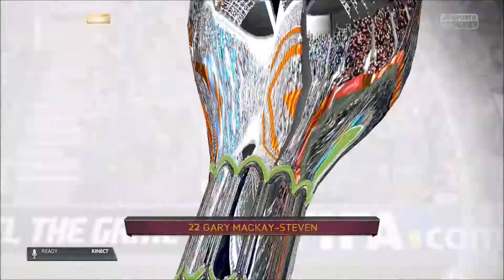Fifa 15:Rangers F.C Career Mode Part 4 S2 #13(Quickie!!) Xbox One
Oryt Guys cooky HD hear and guess what?. season 2 is hear and is hear with a bang. we are in the Europe league and we could win it ;) please like and subscribe if you think this series is class ;)